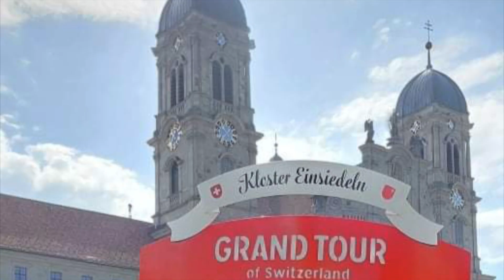EINSIEDELN TRAILER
Einsiedeln is a municipality and district in the canton of Schwyz in Switzerland known for its monastery, the Benedictine Einsiedeln Abbey, established in the 10th century.